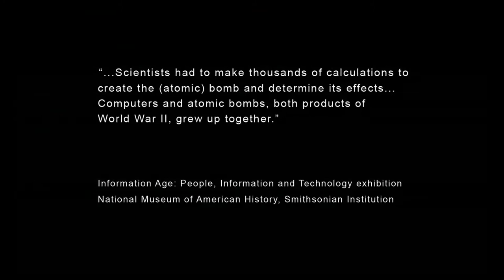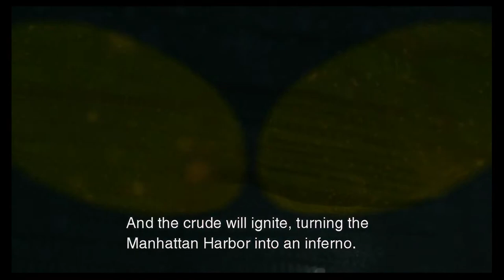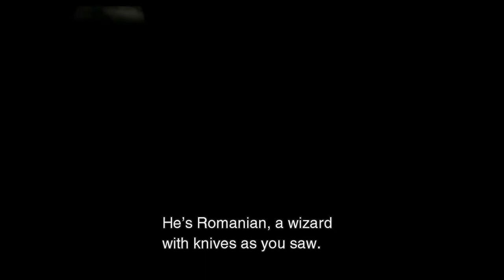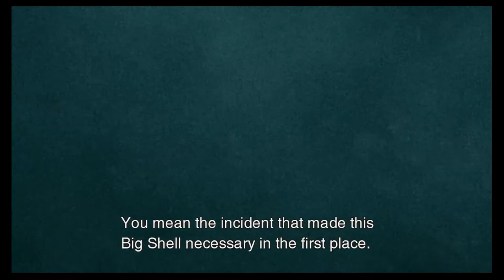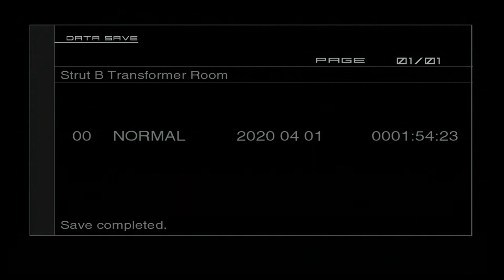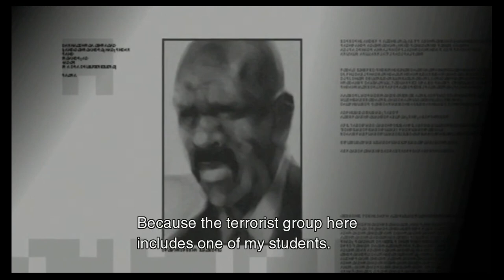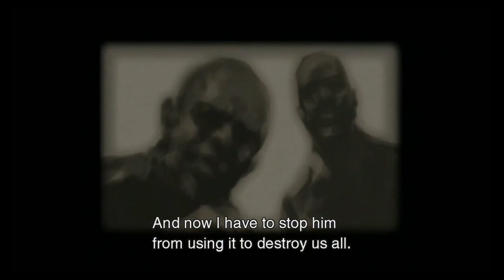Metal Gear Solid 2: Sons Of Liberty Walkthrough Part 3 "The Big Shell"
Metal Gear Solid 2: Sons Of Liberty Gameplay Walkthrough Part 3 includes Raiden beginning his infiltration of The Big Shell.

This walkthrough for Metal Gear Solid 2: Sons Of Liberty available on the PlayStation 2 and PlayStation 4 and PlayStation 4 through PS Now will include the Full Game, Main Campaign, Cutscenes, Collectibles, Gameplay and Ending.

Metal Gear Solid 2: Sons of Liberty is a stealth game developed and published by Konami for the PlayStation 2 on November 13, 2001. It is the fourth Metal Gear game written and directed by Hideo Kojima, the seventh overall game in the series and is a direct sequel to the original Metal Gear Solid. An expanded edition, titled Metal Gear Solid 2: Substance, was released the following year for Xbox and Microsoft Windows in addition to the PlayStation 2.

The game had sold more than seven million copies worldwide, and received acclaim for its gameplay, graphics, and attention to detail. However, critics were initially divided on the protagonist and the philosophical nature and execution of the game's storyline, which explores themes such as the Information Age, memetics, social engineering, political conspiracies, censorship, artificial intelligence, existentialism, postmodernism, virtual reality, and the internal struggle of political liberty and freedom of thought.

Metal Gear Solid 2 has since been considered to be one of the greatest video games of all time, as well as a leading example of artistic expression in video games. The game is often considered ahead of its time for dealing with themes and concepts, such as post-truth politics, fake news, alternative facts, and echo chambers, that became culturally relevant in the 2010s.